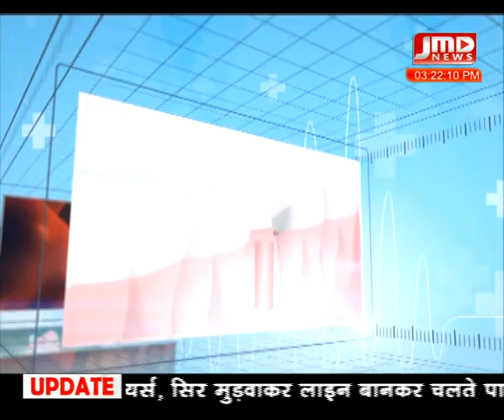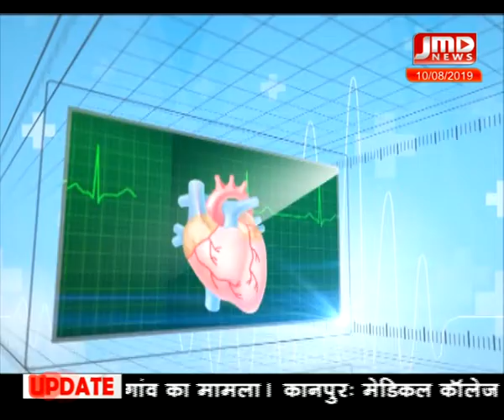skin disease in monsoon/swasthya chetna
this program is made for jmd news only.